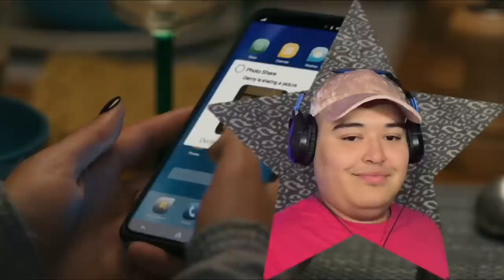**Scream 6 (2023)** // Revisit Reaction //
Socials:

wattpad: jessiejesus